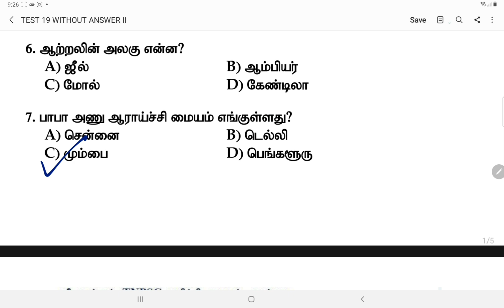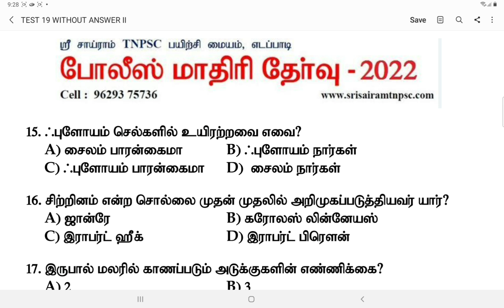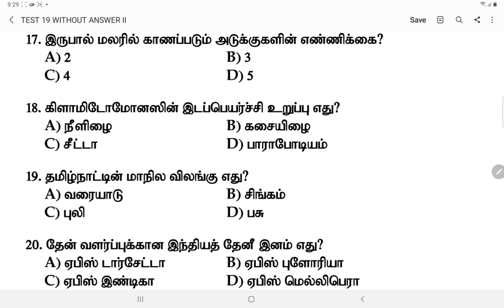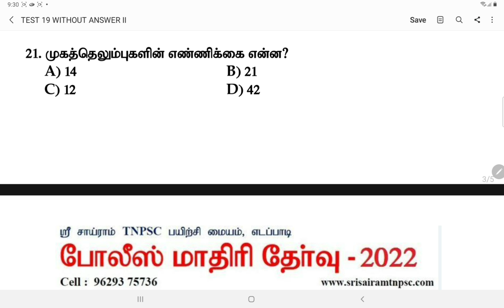Live-81 | TNUSRB Pc Exam-2022 | Important GK model questions|24 question with answer||Sri sairam